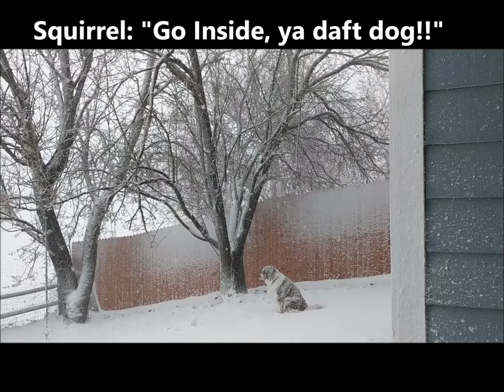Bailey The Dog Vs. Squirrel During A Colorado Blizzard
Bailey wouldn't come inside. The squirrel needed catching!

Filmed during the Colorado Blizzard of March, 2019.

Jacket Bailey Wouldn't Wear

Best Dog Joint Supplement

Music From Free Music Archive:
"Whimsical Theme" by David Hilowiz and
"Adventure, Darling" by Gillicuddy